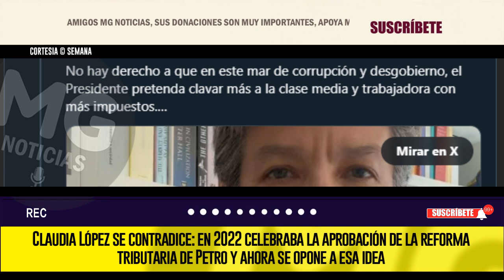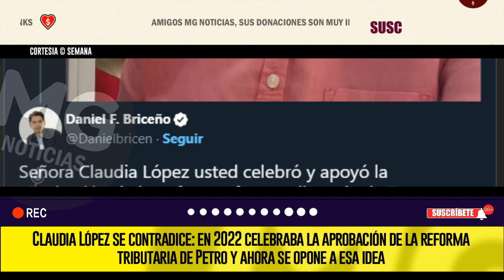🟢 NUEVAMENTE CLAUDIA LÓPEZ DEMUESTRA SU INCOHERENCIA POLÍTICA EN MEDIO DE LA CAMPAÑA PRESIDENCIAL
Claudia López se contradice: en 2022 celebraba la aprobación de la reforma tributaria de Petro y ahora se opone a esa idea
SEMANA